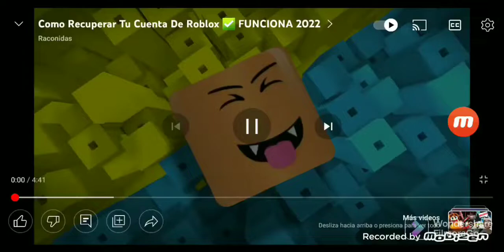como conseguir este peluche